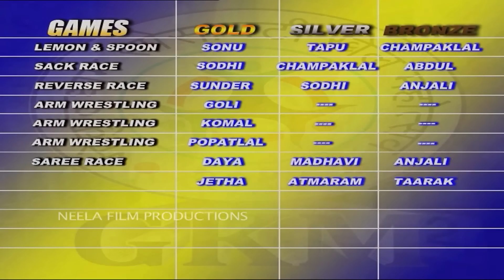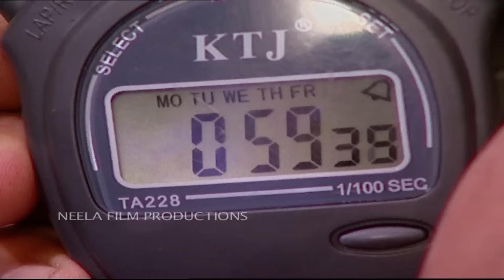Episode 633 - Taarak Mehta Ka Ooltah Chashmah - Full Episode | तारक मेहता का उल्टा चश्मा